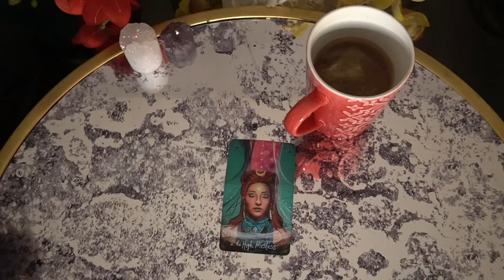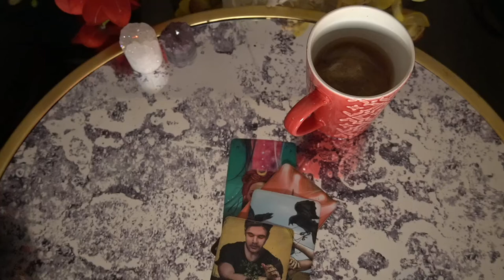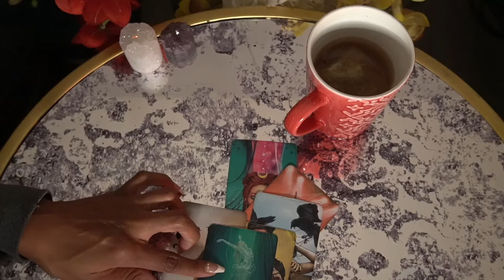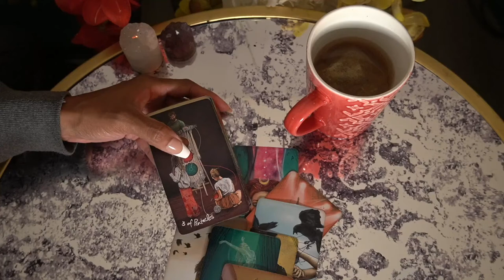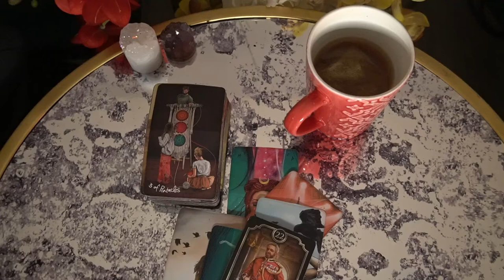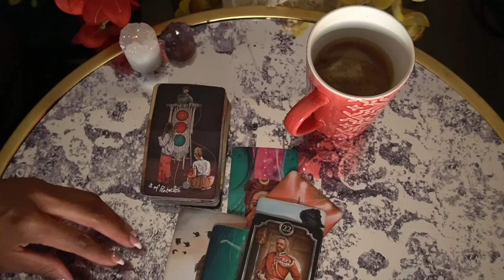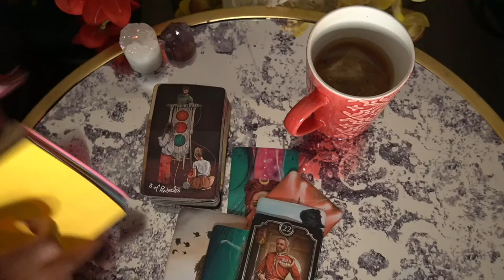TAURUS NOV '21 WEEKLY SECOND CHANCES RECONCILIATION